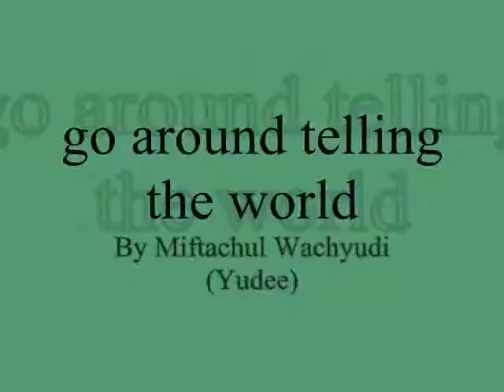go around telling the world ,